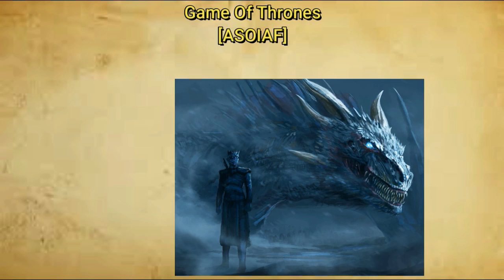What if [ASOIAF/SI AU] The Blacks, The Greens and The Reds Game of Thrones Fanfic OP Chapter 19 - 21